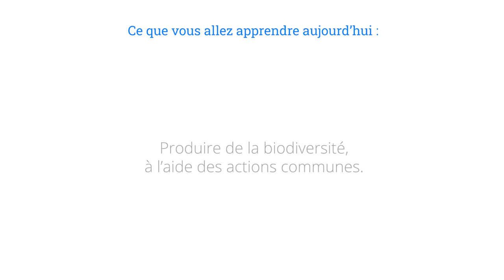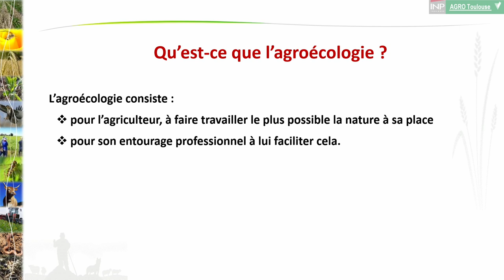Agroécologie : principes clés Jean-Pierre Sarthou - Paysage in Marciac 2020